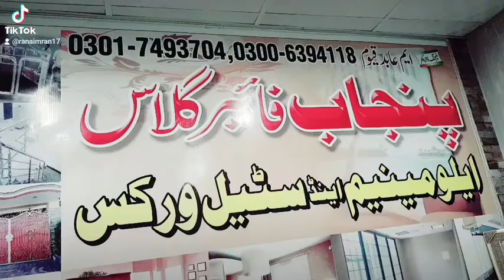Punjabfiberglass&aluminium&interiors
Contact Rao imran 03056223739